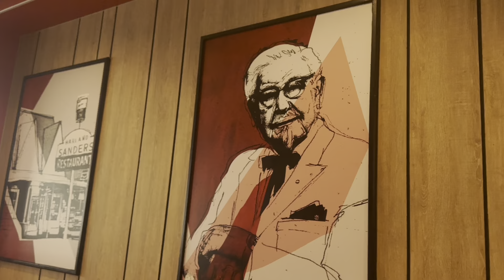Beautiful Places You MUST Visit in Chiang Rai, Thailand❤ JK ARMY MOONIE VLOG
Thank you so much mom and dad for giving us an opportunity to visit Thailand.
Video Edit- Moon
Vlogger- Moon
Let us explore Thailand together.